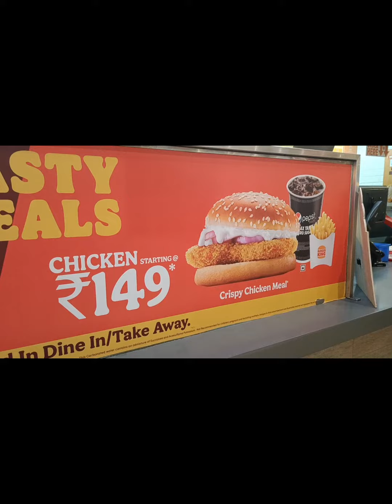কলকাতায় মহাসমুদ্র😱🌊 Acropolis Mall sea view with food